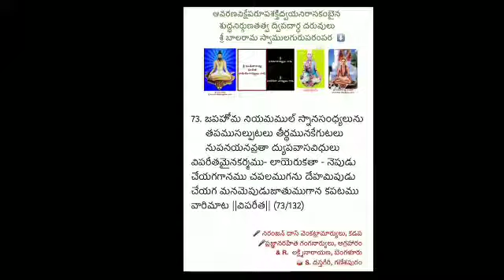ఆవరణ విక్షేపరూప శక్తిద్వయ నిరాసకంబైన శుద్ధనిర్గుణ తత్వ ద్విపదార్థ దరువులు (73/132)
రచన : శ్రీ పండితారాడ్య బాలరామ స్వాముల వారు, రాయచూరు, కర్ణాటక రాష్ట్రం (73వ ద్విపదార్థము)